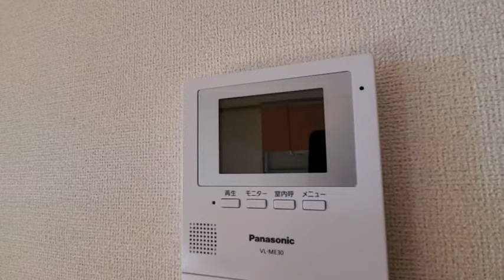【アンビエンテＡ（DKAE-A101）】忍野村忍草の2DK賃貸アパート。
【Good】1階2DK、2階2LDKの南向き賃貸アパート。追焚機能付・エアコン・シャンプードレッサー・TVドアホンなど設備充実。24時間コールセンターもあり安心して生活できます。

【Bad】歩いてすぐに行けそうなお店はありません。車などあれば問題なさそうです。

■この物件情報はこちら。